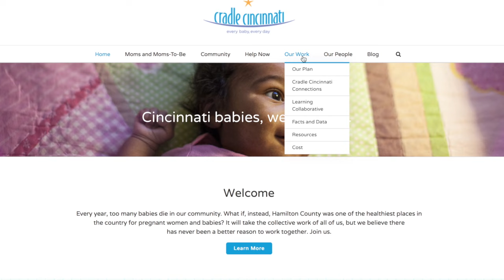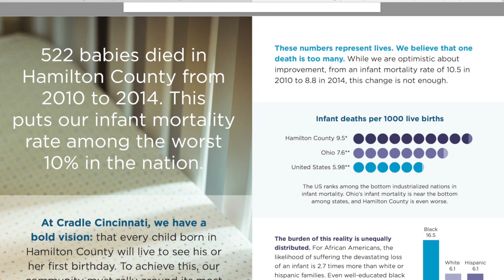Infant mortality rates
WCPO anchor Chris Riva discusses infant mortality rates in Hamilton County.